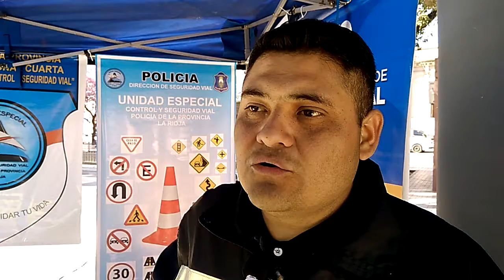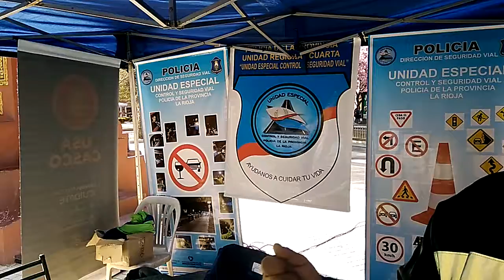Cabo Primero Aguilera- Jornada sobre seguridad vial y Ajedrez